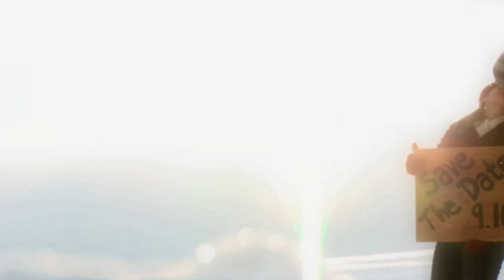Ashley and Luke - Engagement Movie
Filmed (Sony HVR-Z1u) & Edited (FCP HD) by Micah Dudash